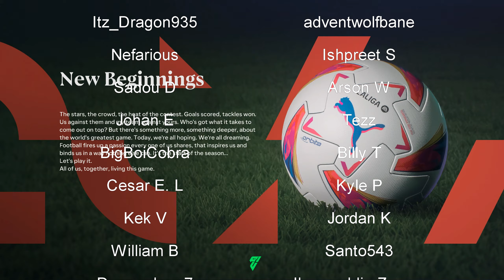REBUILDING REAL MADRID! FC 24 Real Madrid Career Mode Gameplay #2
Welcome to my EA Sports FC 24 Career Mode Tactical View Only Real Madrid Career Mode Gameplay.

More Information on EA Sports FC 24, an upcoming football video game developed by EA Vancouver and EA Romania, is set to release worldwide on September 29, 2023, for Nintendo Switch, PlayStation 4, PlayStation 5, Windows, Xbox One, and Xbox Series X/S. It marks the beginning of the EA Sports FC series, succeeding FIFA, and features "HyperMotion V" technology, which incorporates data from over 180 top-tier matches for enhanced animations.
The Standard Edition cover showcases Erling Haaland of Manchester City, while the Ultimate Edition features 31 iconic former and current players from around the world, including Vinícius Júnior, Sam Kerr, Marta, Ronaldinho, Virgil van Dijk, and many more.

The Nintendo Switch version runs on the Frostbite game engine, introducing a full Ultimate Team experience and VOLTA Football. However, it does not support cross-platform play with PlayStation 4 or Xbox One.
A notable feature is the "AcceleRATE 2.0" system, categorizing player movement into seven archetypes, and the introduction of "PlayStyles" that represent player abilities. PlayStyles+ enhances elite players' abilities, and there are 34 new PlayStyles to explore.

Ultimate Team introduces Evolutions, allowing players to improve eligible players' skills, PlayStyles, and overall ratings. Male and female players can now be chosen in the same team, with some players tied for the highest Overall Rating at 91.
EA Sports FC 24 includes eight new icons, including five female icons, and introduces cross-platform play between same-generation consoles in the Clubs and VOLTA Football mode, expanding cross-play into all online multiplayer modes.

Additional Information about
Real Madrid Club de Fútbol, commonly referred to as Real Madrid, is one of the most successful and storied football clubs in the world. The club was founded on March 6, 1902, in Madrid, Spain, by a group of football enthusiasts led by brothers Juan Padrós and Carlos Padrós. From its humble beginnings, Real Madrid has grown to become one of the most iconic and widely supported football clubs globally.

Real Madrid's early years were marked by local success, winning regional championships in the early 1900s. However, it was in the 1950s that the club truly rose to prominence under the presidency of Santiago Bernabéu. Bernabéu envisioned Real Madrid as a global football powerhouse, and under his leadership, the club underwent significant transformations, including the construction of the iconic Santiago Bernabéu Stadium.

During the 1950s, Real Madrid achieved unprecedented success in European club football, winning five consecutive European Cups from 1956 to 1960. This remarkable feat established Real Madrid as a dominant force in European football and laid the foundation for its illustrious history.

The 1980s saw another era of success, known as the "Galácticos" era, where the club signed high-profile and world-class players. This period included legendary figures such as Zinedine Zidane, Luís Figo, Ronaldo Nazário, and David Beckham. The Galácticos achieved both domestic and international success, including winning the UEFA Champions League in 1998.

In recent years, Real Madrid continued to be a powerhouse in European football, securing three consecutive UEFA Champions League titles from 2016 to 2018 under the management of Zinedine Zidane. The club has also maintained its dominance in Spanish football, regularly competing for La Liga titles.

Real Madrid has a historic rivalry with FC Barcelona, known as "El Clásico," which is one of the most anticipated and watched football matches globally. The intense competition between the two clubs adds another layer to Real Madrid's rich history.

Throughout its existence, Real Madrid has been home to footballing legends such as Alfredo Di Stéfano, Ferenc Puskás, Cristiano Ronaldo, and many others. The club's white kit and its iconic crest have become symbols of excellence and success in the footballing world.

Real Madrid's commitment to excellence, coupled with its rich history and tradition, has solidified its status as one of the most successful and influential football clubs in the world. The club continues to be a global footballing institution, attracting top talent and captivating fans worldwide.